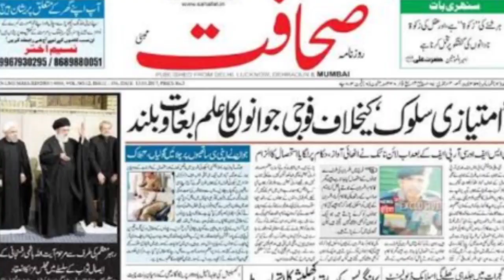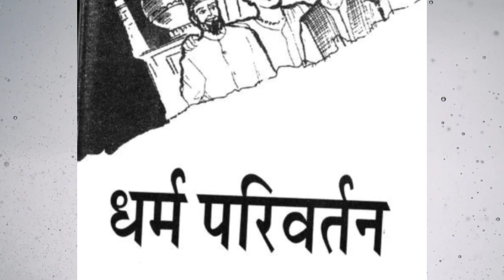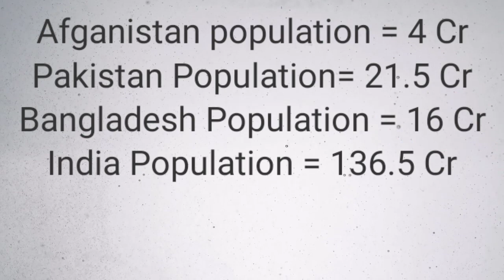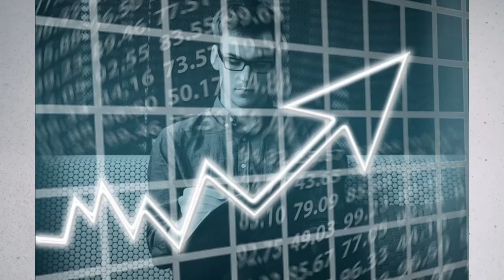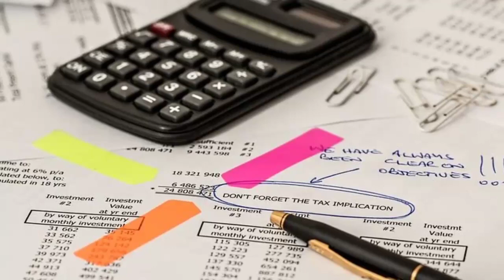Agr Mughal aaj bhi Bharat mein hote to Bharat kaisa Bhara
Is video mein hum kalpna Karne wale h ki agar aaj bhi Mughal India mein hote to Bharat kaisa hota

Is video ko banane ka maksad kisi ki
Dharmik Bhavnao ko thes pahuchana nahi hai .